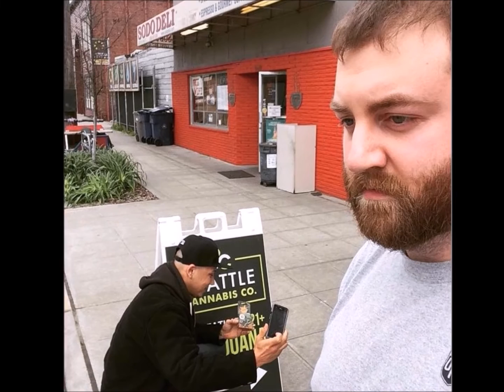Is Spenser Okay?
I've been concerned about my friend Spenser O'Neill lately so I decided to make a YouTube video called "Is Spenser Okay?"